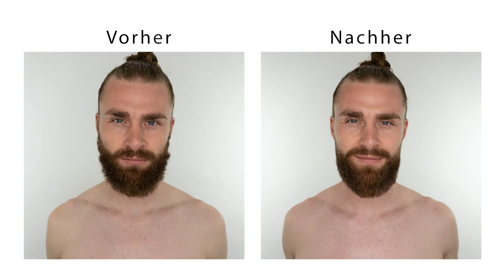BART AUSDÜNNEN ● VOLLBART AUSDÜNNEN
Hey Leute,
wenn der Vollbart mal zu voll wird, dann solltet ihr den geliebten Vollbart bzw. es kann auch ein normaler Bart sein, einfach ausdünnen.
In dem heutigen Video zeige ich euch, wie ich meinen Bart ausdünne und einfach wein wenig Volumen aus dem Bart rausnehme. Wenn der Bart nämlich wächst und wächst, dann kommt irgendwann mal der Punkt an dem Mann sagt: "Jetzt muss der Bart rasiert werden bzw. jetzt muss der Bart getrimmt werden"
So sparst du dir übrigens auch ein einiger Barbershop Besuche. Ich kann so locker 2 - 3 Wochen länger den Barbershop Besuch nach hinten verlagern.
Ich wünsche viel Spaß beim "Bart ausdünnen" bzw. beim "Bart trimmen" und hoffe, dass ich euch mit diesem Video ein wenig helfen konnte :)